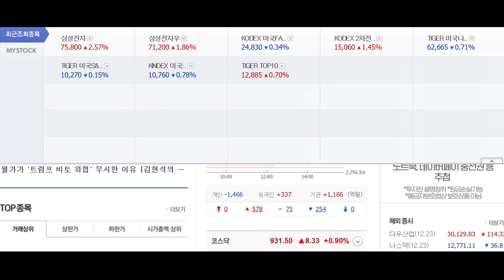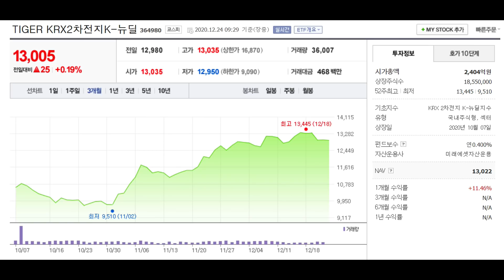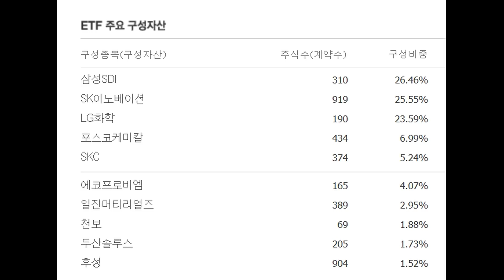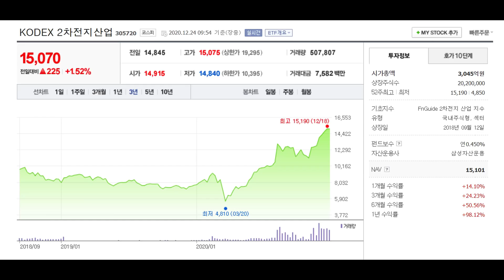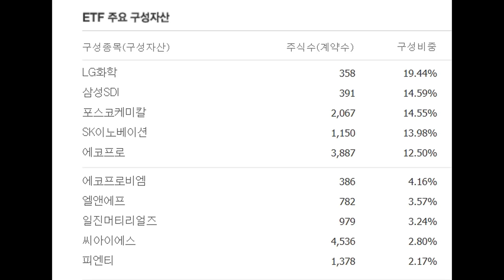배터리 관련주 대표 ETF 3종목 추천 ! 올해 수익률이 1년에 2배.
배터리 완성품 제조기업 트로이카  (LG화학, 삼성SDI, SK이노베이션)
미래를 내다보면 한종목 보다는 3세종목을 묶어서 투자하는 ETF가
좀 더 안전하리라 생각합니다.